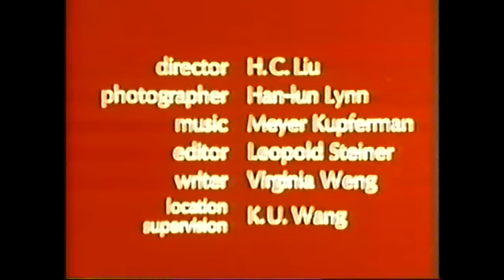Firecrackers - The Exploding Bamboos